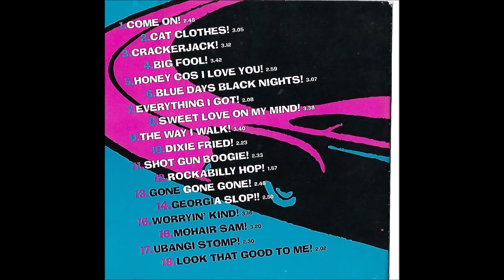Georgia Slop ,,,, Straight 8s ,,,, Australia ,,, from the album ' running late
vocals by rick hoey belgin